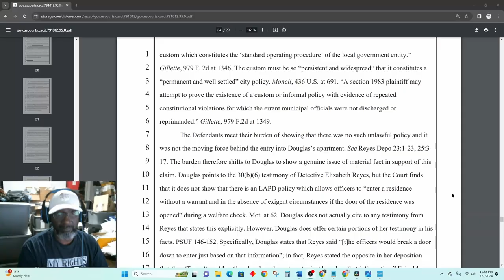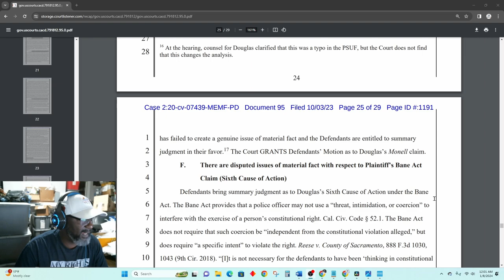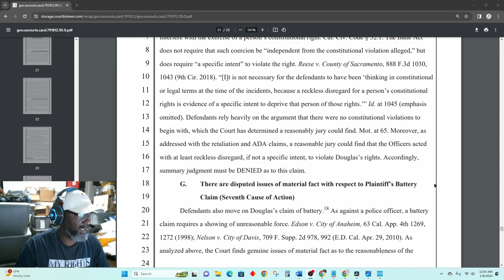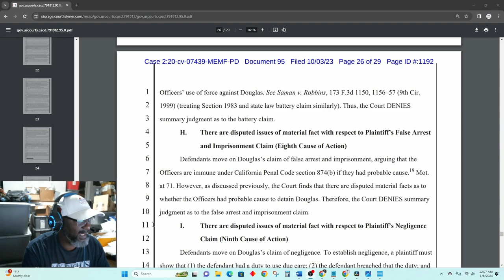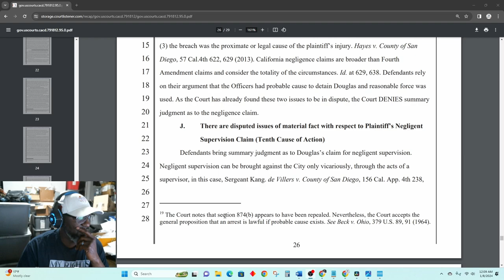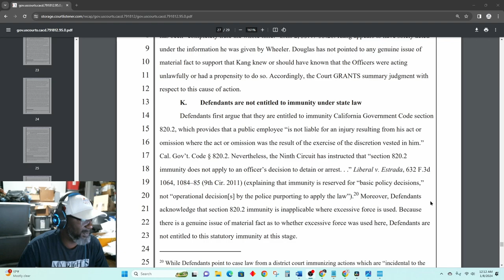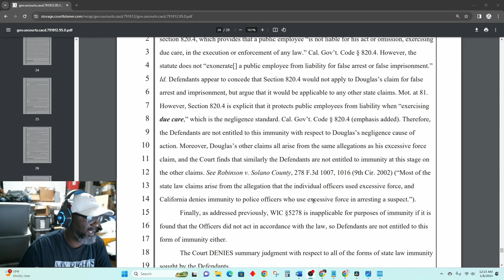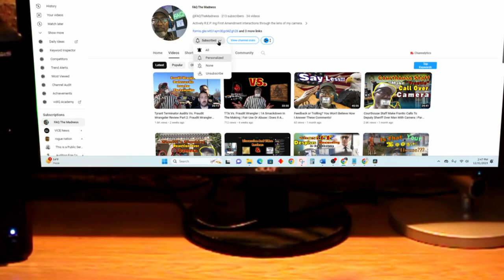Reading Motion For Summary Judgement in $10 Million Lawsuit- Qualified Immunity Denied- Part 3 of 3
In 2019 two LAPD officers, responding to a call for a well-check, detained Slade Douglas based on information received from The California Veterans Crisis Hotline that a veteran was suicidal. Douglas alleges that the detention was unlawful and retaliatory.

This REP is Part 3 of 3: (Yours Truly) reading The Order Granting in Part Defendants' Motion For Summary Judgement as found on Courtlistner. The series will reside in a playlist "Legal FAQsimile" which will be a collection of Cases that I read.

I'm open to feedback on how to make citations clearer...I''m working on it.

Mr Douglas is represented by Peter Carr, Founder of PLC Law Group as well as Civil Rights Lawyers Mcrae and Na'Shaun Neal. There is a March 25, 2024 Trial date set.

Be sure to check out the links to the full (redacted) Body Worn Camera video footage as well as other sources for information on the case. Links appear in the Description and Pinned Comments.

Source Material:
"Black Veteran Arrested After Calling 911 Files $10 Million Lawsuit Against LAPD Officers and City of Los Angeles"

*There are at least 2 PDFs that can be downloaded for free*

My Video ($10 Million Dollar Lawsuit No Qualified Immunity For 2 LAPD Officers)

Equipment

Gimble: Zhiyun Smooth Q
Cell Phone: REVVL 5G
Body Worn Camera (Self): AKASO EK7000
Editing Software: Davinci Resolve 18
Audio: Zoom H6 Handy Recorder
Lavalier Microphone: K35
Headphones: Beexcellent